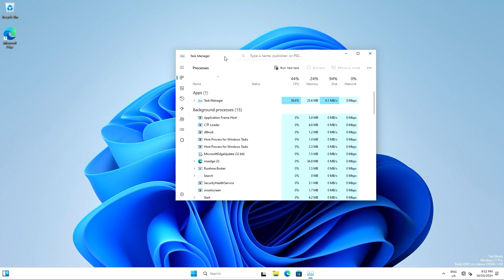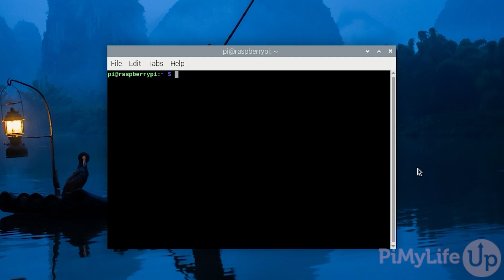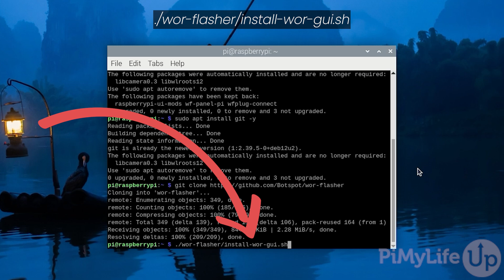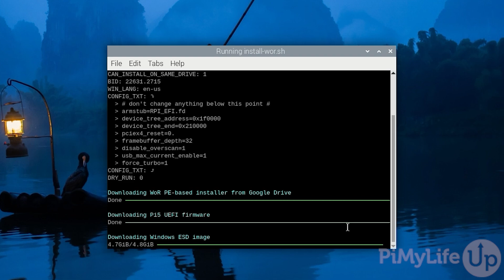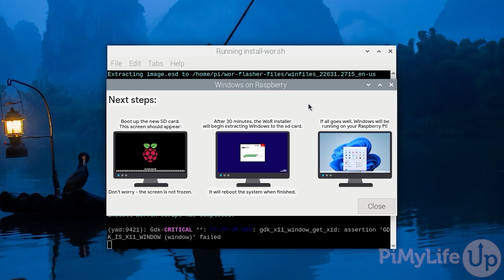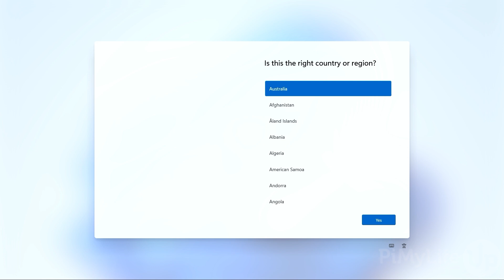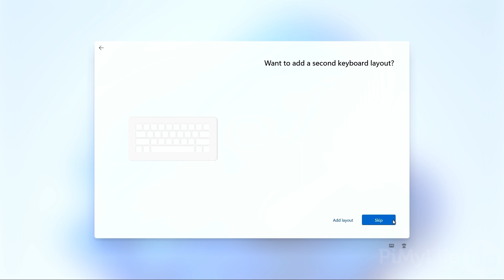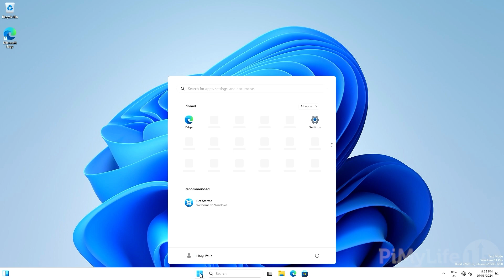How to Install Windows on a Raspberry Pi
In this video, we will be showing you how to install and run Windows on a Raspberry Pi.

For this tutorial on installing Ubuntu on to a Raspberry Pi, we used the following equipment.

USB To Ethernet
32GB or Larger USB Drive

While Linux-based operating systems like Raspberry Pi OS and Ubuntu are by far the best way to experience the best of the Raspberry Pi, it is actually still possible to install and use Windows.

Now there are a few drawbacks with running Windows on your Raspberry Pi. For starters, a lot of the Pi's hardware functionality is not supported, this includes its onboard Wi-Fi and Ethernet. This means to get any internet connectivity while using Windows you will require a USB to Ethernet adapter.

Additionally, support for the Pi's hardware is a bit on the sketchy side. The 2GB and 16GB variants of the Raspberry Pi 5 for example won't work at all due to some core changes in the firmware. These changes broke support for the custom UEFI bios that Windows relies on to run on a Raspberry Pi.

With that all said, trying out Windows on a Raspberry Pi and tinkering with it can be quite interesting. Especially seeing how such a low powered device can handle what was traditionally a very heavy operating system.